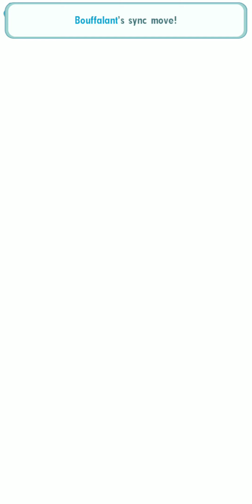EX 3/5 Hugh soloes the Tapu Bulu Legendary Arena [Pokemon Masters EX]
I guess this counts as Gauntlet prep?

(Much harder to figure out than the Latios solo. The MPR on his trainer move is required - if you get a second one  this would be easier. You need Hugh's Determination to still be active by Bar 3 so that you have something to eat the Wood Hammer. You can technically tank it at full HP but you won't have the health to live the subsequent attacks. I didn't get Headbutt Aggravation since I was gonna get the four flinches for Bulu without it anyway. You also need Fast-Track and Headbutt MGR to be cooperative.)